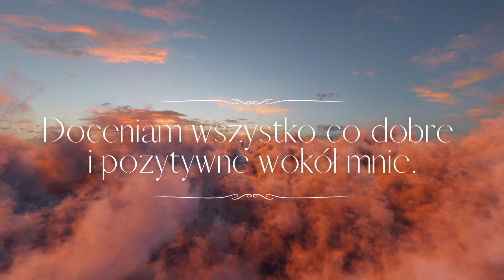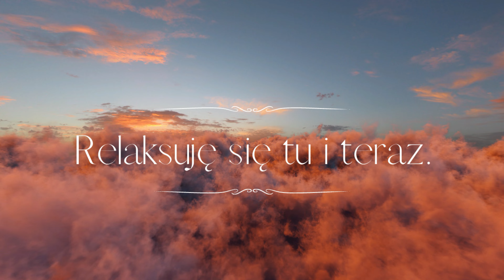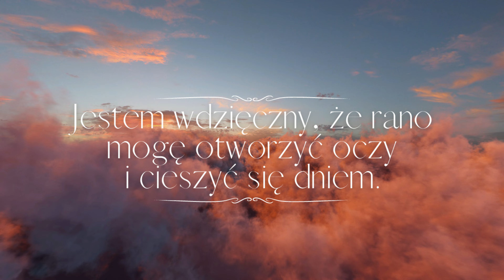Afirmacje PEWNOŚĆ SIEBIE ❤ Motywacyjne AFIRMACJE, które pomogą Ci myśleć pozytywnie! ❤ Zacznij DZIŚ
Cześć! Zapraszam Cię na nowość na naszym kanale, czyli - afirmacje! Dziś usłyszysz pierwsze afirmacje pewność siebie. To motywacyjne afirmacje, które pomogą Ci myśleć pozytywnie, pomogą Ci zbudować poczucie własnej wartości i wiary w siebie! Nie czekaj, zacznij od dziś. Usłyszysz afirmacje typu "Jestem ważny, Jestem kochany, Mogę na siebie liczyć" - przygotowaliśmy właśnie tego typu zwroty, abyś uwierzył w siebie i we własne możliwości. Pamiętaj, że jesteś ważny i wartościowy, a codzienne lub często powtarzanie tego typu zwrotów pomoże Ci w to uwierzyć. A z pewnością sprawi, że przestaniesz się obwiniać i ciągle krytykować. Pamiętaj, nikt nie jes idealny, każdy ma prawo do błędów, ale nie możesz ciągle mieć do siebie pretensji. Codzienna praca nas samym sobą szybko przyniesie zamierzone korzyści :) Nie usłyszysz dziwacznych afirmacji o tym, że jutro będziesz bogaty, bo wygrasz w totka. Usłyszysz wartościowe treści, które pomogą Ci uwierzyć we własne możliwości i w to, że jesteś wyjątkowym człowiekiem. @GoldenSunset_

Czym są afirmacje?  Celem afirmacji jest zmiana Twoich negatywnych przekonań i skierowanie Twojego umysłu na właściwe myślenie o sobie oraz otaczającym świecie. Mogą one wpływać na zmianę naszego dotychczasowego sposobu myślenia, a także poprawę naszej samooceny. Powtarzanie afirmacji ma na celu wzmacniać naszą wiarę lub zmieniać dotychczasowe przekonania. To one bowiem kształtują nasze życie. Mogą Cię wspierać ale również blokować, dlatego tak ważne jest, by wybierać wartościowe i dobre przekonania. Afirmacje motywacyjne to jedna z popularnych technik stosowanych w celu poprawienia poziomu motywacji oraz wzmocnienia poczucia własnej wartości. Chociaż istnieją różne sposoby na stosowanie afirmacji motywacyjnych, zasadniczo polegają one na powtarzaniu pozytywnych i inspirujących przekonań, które mają pomóc w osiągnięciu celów i zmianie sposobu myślenia na bardziej pozytywny.
W kontekście psychologii, afirmacje motywacyjne opierają się na idei, że ludzkie przekonania i przekonania na temat samego siebie wpływają na sposób, w jaki myślimy, czujemy i działamy. Oznacza to, że pozytywne przekonania o sobie samym mogą pomóc zwiększyć poczucie własnej wartości i pewność siebie, co z kolei może przyczynić się do lepszego radzenia sobie ze stresem i osiągania celów. Afirmacje motywacyjne mogą być stosowane w różnych kontekstach, od pracy po życie osobiste. Mogą pomóc w radzeniu sobie ze stresem, lepszym skupieniu, zwiększeniu poziomu energii i poprawie nastroju. Jednym ze sposobów stosowania afirmacji motywacyjnych jest powtarzanie ich regularnie. Można to robić w sposób formalny, np. na piśmie lub ustnie, lub w sposób nieformalny, powtarzając sobie przekonania w myślach. Podczas powtarzania afirmacji motywacyjnych ważne jest, aby skupić się na ich pozytywnym aspekcie, a nie na tym, co chcemy zmienić lub uniknąć.

Zacznij afirmację już dziś! Mamy nadzieję, że nasze wideo Ci się spodoba, daj znać w komentarzu! :)

00:00 Zacznij afirmacje o pozytywnym myśleniu i pewności siebie!
09:53 Jeżeli potrzebujesz, powtórz afirmacje jeszcze raz